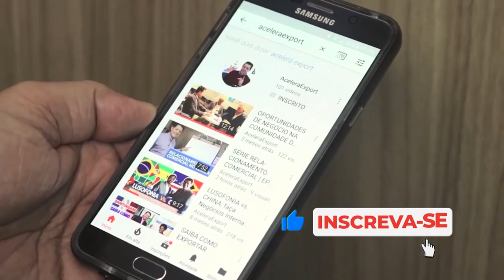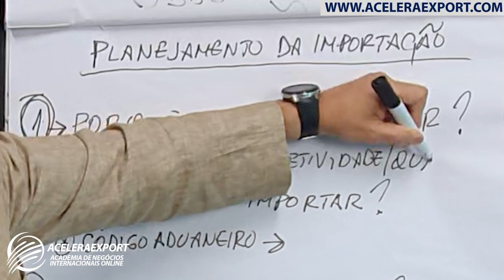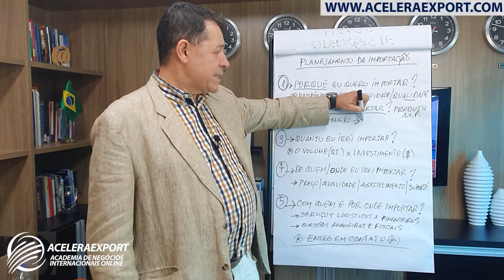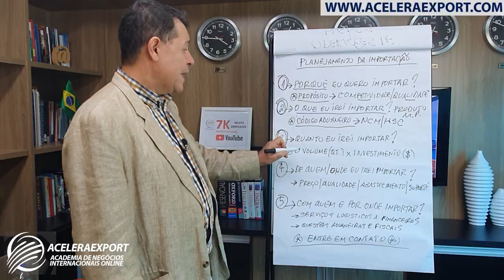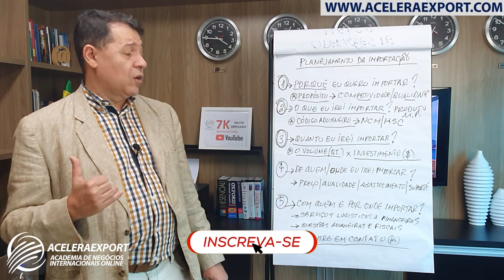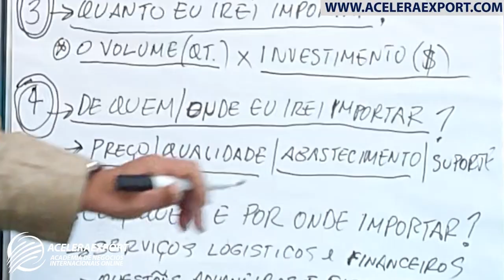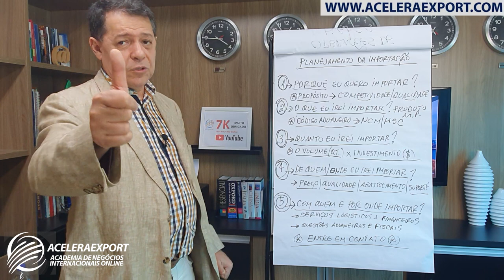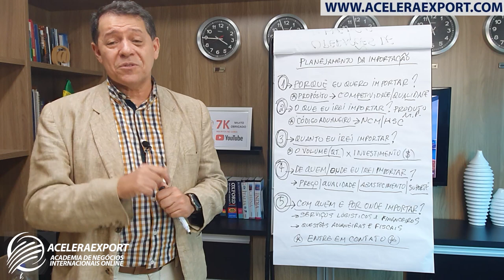IMPORTAÇÃO I PASSOS ESSENCIAIS PARA O PLANEJAMENTO DO PROCESSO DE IMPORTAÇÃO